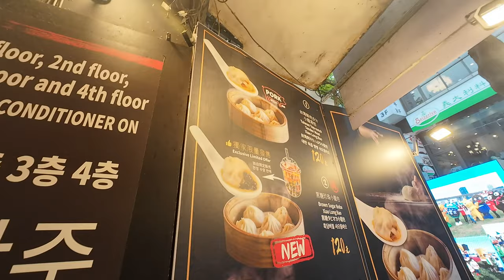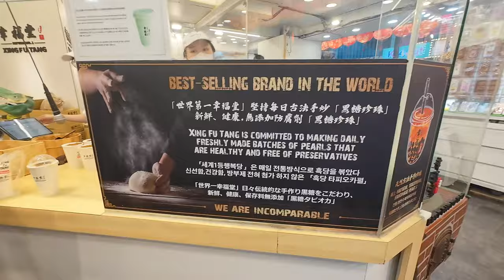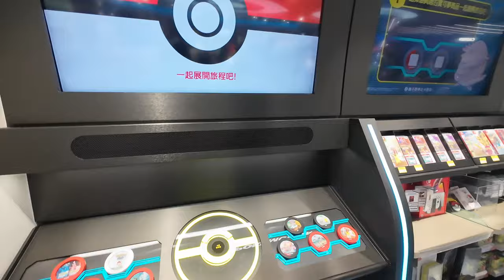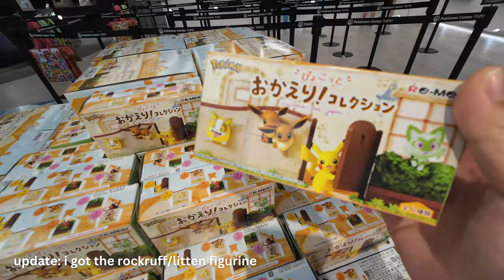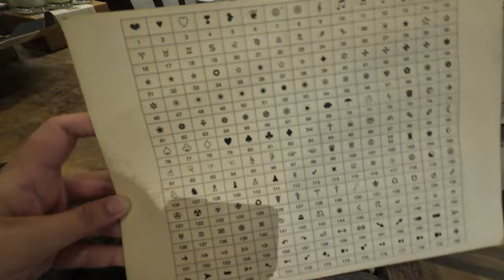taiwan vlog part 1 | taiwanese food, hello kitty 7-11, and pokemon center taipei!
we went to taiwan for the first time and got to try some og taiwanese food (xing fu tang and xiao long bao), visit a couple of themed 7-11s, and went shopping at the pokemon center in taipei! 🥟🧋